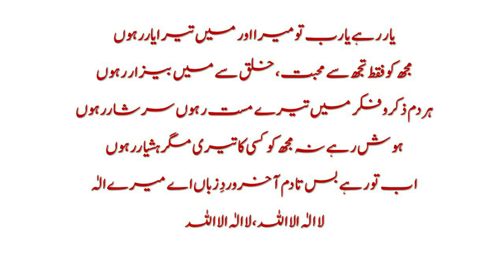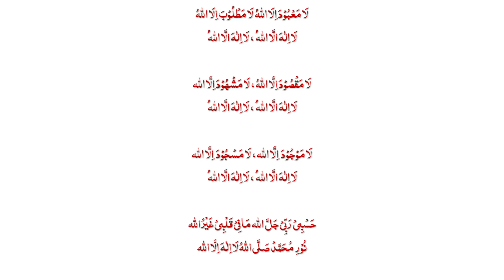Dua e aghaaz week 15 TUESDAY 06 10 2020